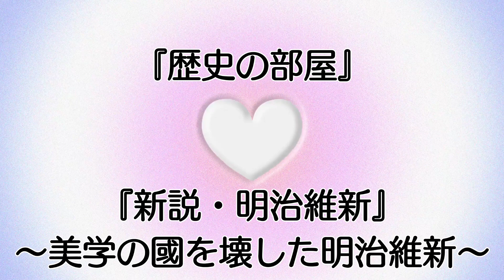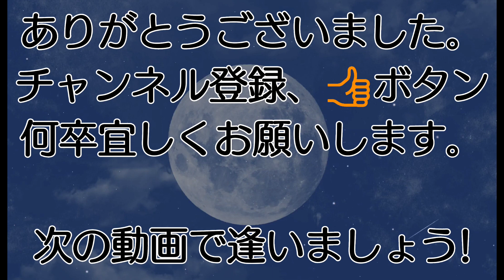14.『歴史の部屋〜新説・明治維新〜論文』